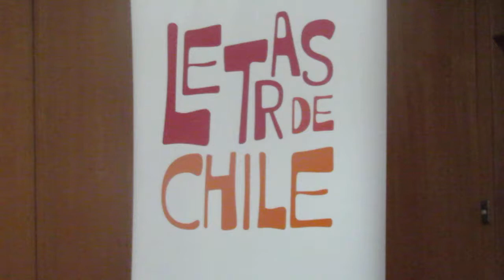Literatura e Historia octubre 2016 01